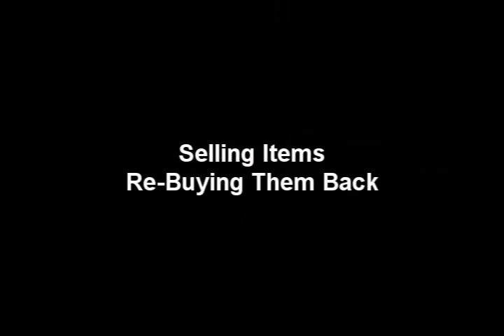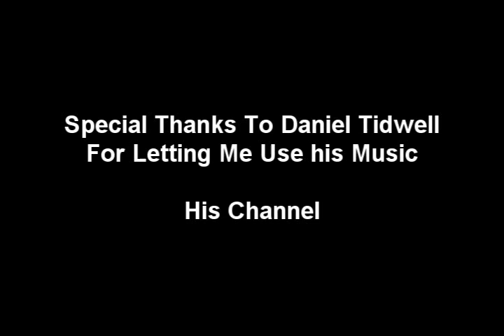How To Lose Millions(GP) On Runescape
NightmareRH's Production Presents How To Lose Millions(GP) On